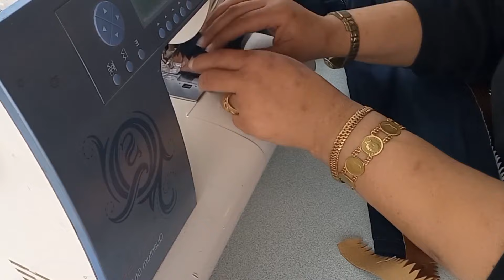eski kot pantolonların geri dönüşümü DIY